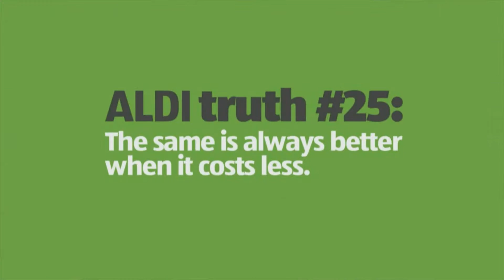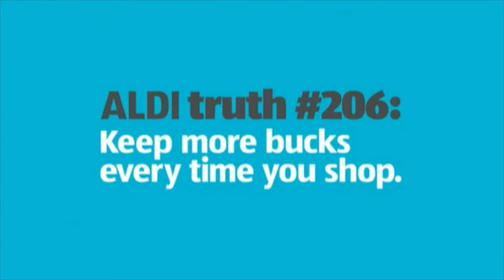7th Grade - Center Grove Middle School Central vs North (2014)